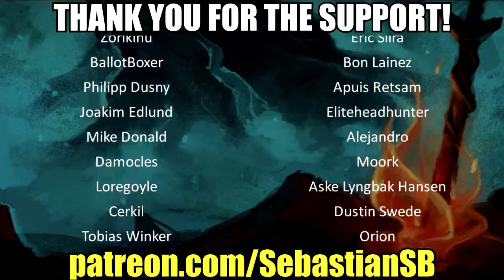Let's Play Alone in the Dark (2008) Part 12 - Demon Spider Bondage Fetish Laser Trap